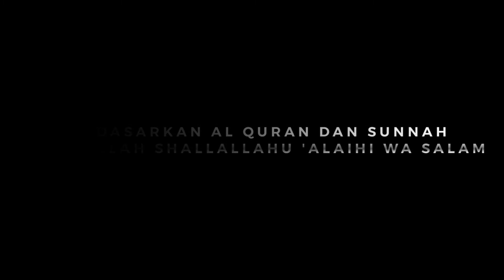Saling Memuji | Ustadz Muhammad Hanafi, M.H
- Kajian Kitab
- Al Adabul Mufrad
- Saling Memuji
- Ustadz Muhammad Hanafi, M.H Hafizhahullah
- Musholla Al Mukhlisin, Lubuk Begalung, Padang

Jazakumullahu khairan, Barakallahu fiikum